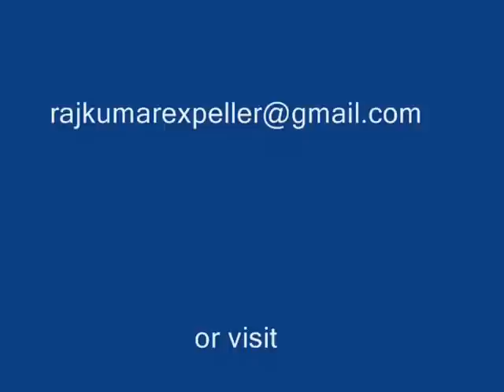shisha charcoal,hookah charcoal,charcoal,activated charcoal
The charcoal powder should be 80mesh and with moisture about 25%.Mixing of raw material in Muller mixer is important to achive desired quality.
The shisha charcoal tablet press machine can press 40 times per minute, one time can press 8 pcs of tablet of diameter 50mm, 9pcs of tablet of diameter 40mm,or 14 pcs of tablet of diameter 30 mm.The shisha charcoal press machine can press 30000 pieces or so within one hour. Feature of shisha charcoal from the charcoal tablet press
1.The shisha charcoal tablet is in good density, perfect shape, good appearance. Meanwhile,
it is easy for combustion, no smell and last longer when burning.
2.The shisha charcoal tablet diameter, density and hardness can be made as customer need.
3.The shisha charcoal is made of refined charcoal powder and Fragrance agent and edible binder.
4.The shisha charcoal tablet can be ignited with a match stick and when it is burning, there is no
smoke, no smell, no poison.

Today the most popular shisha charcoal is of round shape and diameter 30-40mm and thickness of 13mm.You can change mould to press different shape of shisha charcoal.